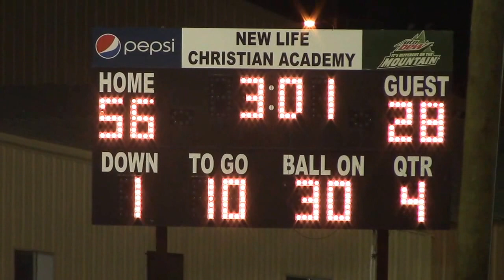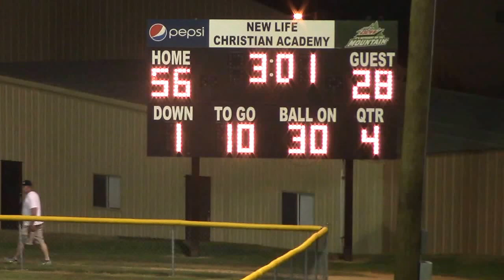NL vs. FACS (11)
Part eleven of the NL vs. FACS game.